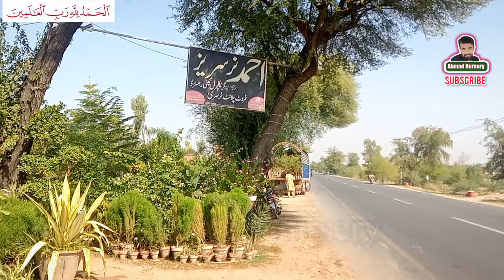Plant nursery tour🌿🌲🌺 || Unveiling the Secrets of the Vibrant Plant Nursery😱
My Audience watches:-

lychee tree
plant nursery vlog
wholesale plants
wholesale nursery
nursery
backyard nursery
gardening
rare plants
indoor plants
pattoki nursery
ornamental plants
cheap plants in pakistan
best indoor plants
cheap plants
house plants
plant shopping
nursery visit
cheapest nursery
plants wholesale market
plants nursery
plants
aloe vera plant
unique plants for home
rare plants in pakistan
rare plants nursery
rare garden
profitable plants to grow at home
germinate litchi seed
grow litchi plant
grow lychee from seed
gardening
how to germinate lychee seed
how to grow lychee
how to grow lychee tree in a pot
litchi seed germination
How to do grafting in Lychee Plant
how to do Air lyering in lychee Plant
Lychee Fruit
Lychee Plant
Grow Lychee Plant from Seeds
litchi
lichi
how to grow lychee from cutting
Litchi Plant cate
Lichi cutting

Watch our videose☺♥